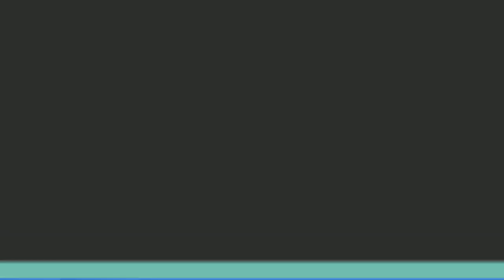Ihr Blick spricht Bände: Lady Gaga zur angeblichen Affäre mit vergebenem Bradley Cooper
Los Angeles -  Seit ihrer gemeinsamen Performance bei den diesjährigen Oscars gibt es Gerüchte über eine Affäre zwischen Sängerin Lady Gaga (32) und Schauspieler Bradley Cooper (44). Wohl auch, weil erst in der vergangenen Woche unerwartet bekannt geworden war, dass Lady Gaga und ihr Freund und Künstleragent Christian Carino (50) ihre Verlobung gelöst haben.     Hier lesen: Alle Highlights der Oscar-Nacht in Los AngelesLady Gaga gewann ihren ersten Oscar  Lady Gaga hatte mit ihrem Song „Shallow“ aus dem Musikdrama „A Star is born“ einen Oscar in der Kategorie „Bester Filmsong“ gewonnen. Bei der Gala trug sie das Stück dann gemeinsam mit Bradley Cooper vor. Das emotionale Duett des Power-Couples aus dem Film war einer der Höhepunkte der Show.Lady Gaga spricht Klartext: Das sagt sie zu Liebesgerüchten In der Talkshow „Jimmy Kimmel Live“ hat Lady Gaga nun für Klarheit gesorgt. Auf die Gerüchte angesprochen, verdrehte die Sängerin am Mittwochabend zunächst die Augen. Dann kommentierte sie diese mit: „Social Media ist die Toilette des Internets.“ Schließlich die Erklärung: „Ja, die Leute haben Liebe gesehen. Aber stellt euch vor, genau das wollten wir euch sehen lassen“, sagte sie. Die ganze Woche sei hart an der Performance gearbeitet worden. „Ich bin eine Künstlerin. Ich nehme an, wir haben einen guten Job gemacht. Wir haben euch reingelegt.“ Nach dem Auftritt der „A Star is born“-Darsteller war Irina Shayk, Freundin von Bradley Cooper, sogar die Erste, die von ihrem Stuhl aufsprang und großen Applaus gab. Auch als Gaga stolz mit ihrem ersten Oscar von der Bühne ging, umarmen sich die Frauen liebevoll – also keine Spur von Eifersucht. Expertin für Körpersprache klärt auf  Judi James, Expertin für Körpersprache, erklärte jedoch: „Die Umarmungen zwischen Gaga und Irina sehen unangenehm und seltsam aus. Gaga legte beide behandschuhten Hände auf Irinas Schultern und nicht auf ihre Arme, was vielleicht wie ein Akt der Zuneigung aussah. Aber sie drehte ihren Kopf nach links, als sie sich „küssten“, so wie Irina ihr Gesicht in einem Teil der Wangen nach links drehte“, sagte Judi.    Lady Gaga und Irina Shayk bei der Oscar-Verleihung  Foto:  AFP   „Irina's Hände kamen hoch, um Gaga's Unterarm zu umschließen, und das Ergebnis sah aus wie gegenseitige fesselnde Gesten", behauptete James und fügte hinzu, dass „Bradley und Gaga dies kompensierten, indem sie sich nach vorne lehnten, während Irina sich auf ihrem Sitz zurücklehnte, was bedeutet, dass sie über ihren Schoß kommunizieren konnten.“ (dpa/lb)